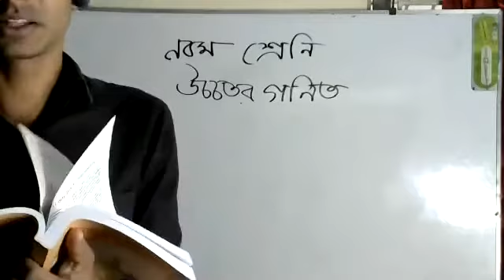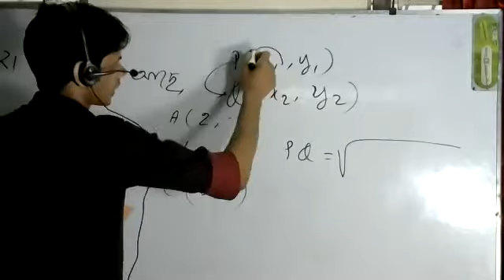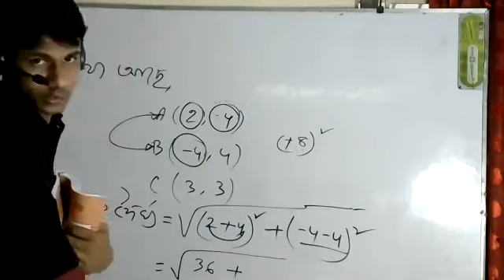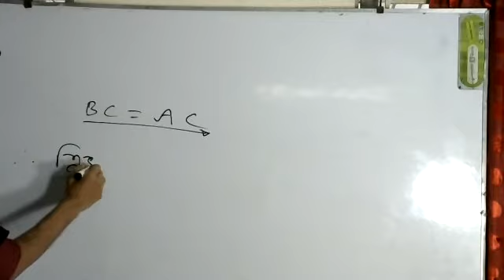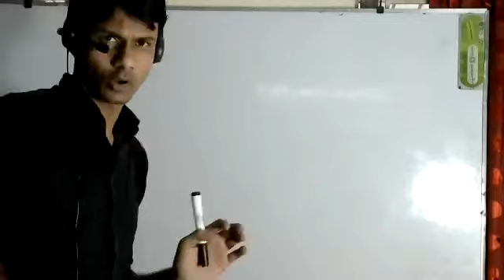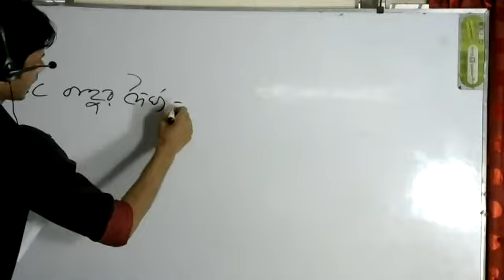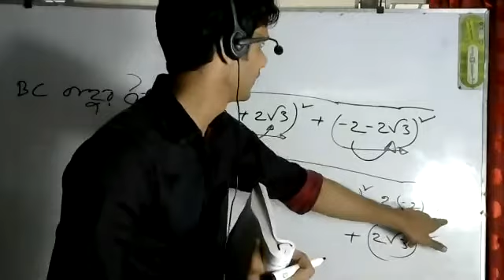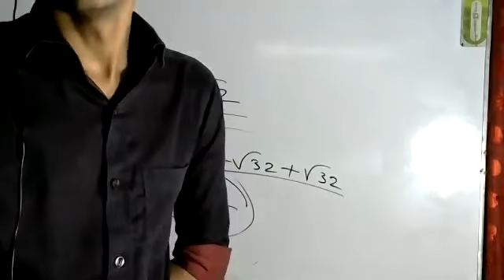Live Class nine higher math 8 September